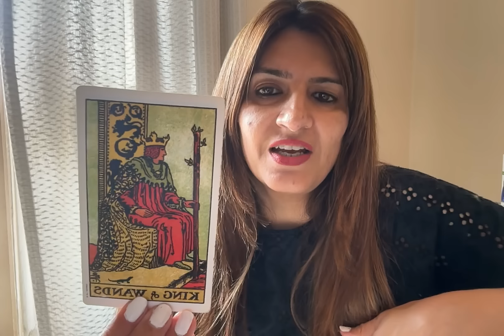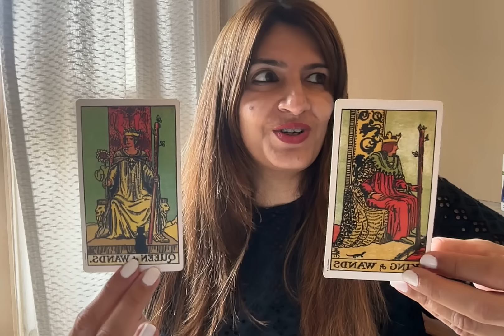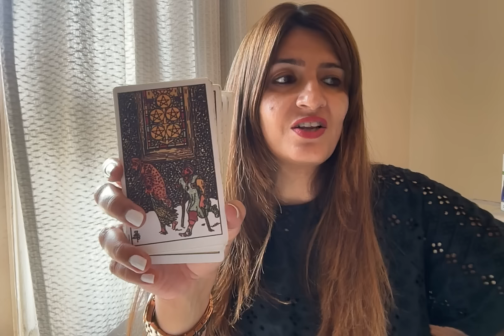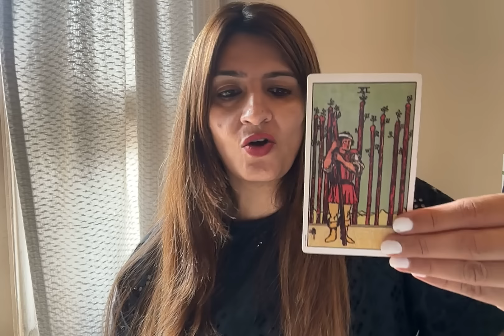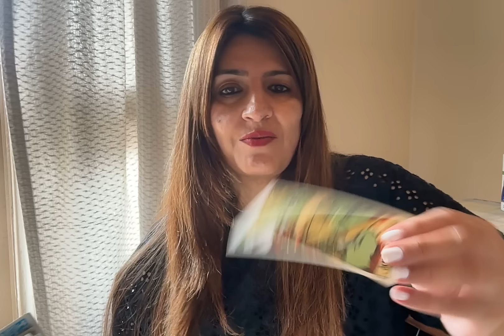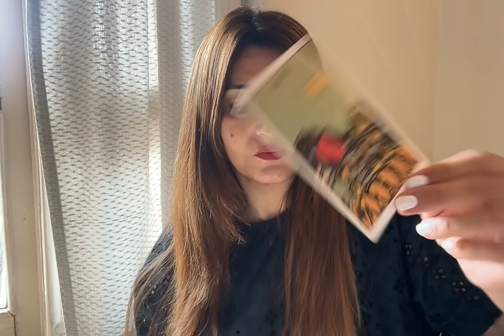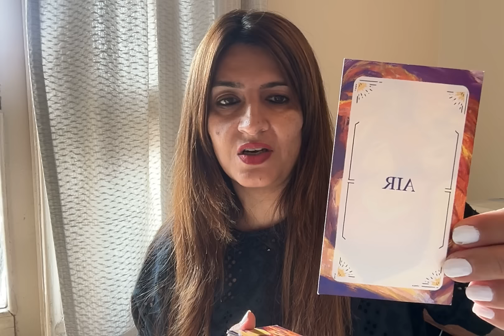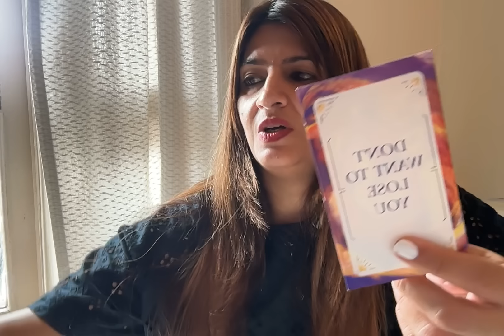U both want the fight to be over. Will u both leave ur egos? Missing u. They have genuine feelings❤️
Charges are different depending upon number of questions and duration of the session. I am a psychic tarot reader.

This does not take the place of that. Tam Predicts White Magic Spells is not responsible for any decision that you may take.

Category Entertainment

Transcript#spells